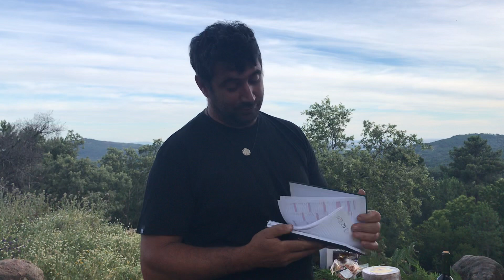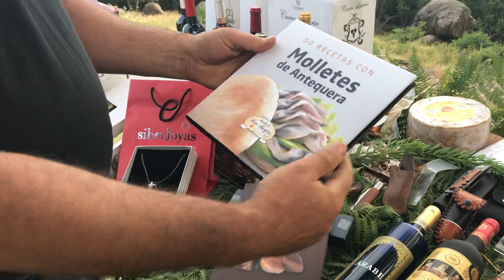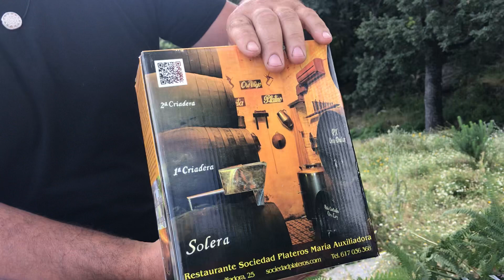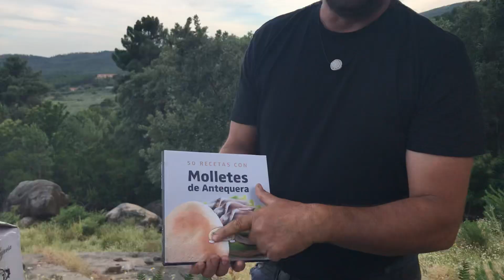Presentando algunos productos nacionales y gente emprendedora.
Vinos jóvenes de Manchuela Albaceteña
Calle aledaña 17, 02270 Villamalea (Albacete)

Vinos  Bodega La Galeana
C Escuela 2 , Sequeros  - Salamanca

Sidra natural J.Tomas sidra de Asturias denominación de origen tlf: 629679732

Bodegas Valmorisco blanco pitarra Moraleja ( Cáceres) ,Extremadura,  Tlf: 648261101 Paco

Bodegas Chepe pitarra Manuel Guerrero Otero
C Luis Chamizo,18 - tlf: 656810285,Badajoz

Riquísimo Vermú Casero de Bodega Venta a granel Tlf: 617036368 , sociedadplateros.com

Aceite Gourmet Olisierra aceite oliva virgen extra Jaén - España / ,Ph.(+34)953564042
Aceite de oliva virgen extra LA PANDERA cosecha temprana Jaén-España/ ,Tlf: 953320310

Quesería Puerto Carrillo queso leche cruda animales en pastoreo y raza autóctona 100% en la Sierra de Grazalema - Cádiz , Tlf:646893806

Salchichón y chorizo Jabalí,salchichón y chorizo ciervo.Elaboración Tradicional Tlf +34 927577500

Conservas artesanales de tradición manchega y filosofía ecológica.